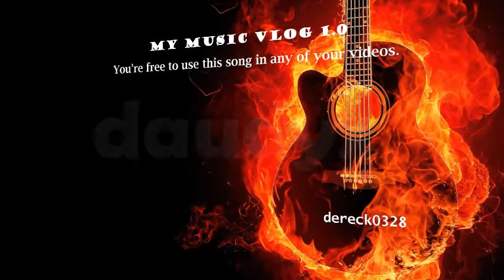Daudyx Non Copyright Relaxing Music Vlog - Nothing On Me By Patrick Patrikios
& daudyx Q & A.

My channel is all about Non Copyright songs.  You’re free to use this song in any of your videos.

Genre : Pop | Funky